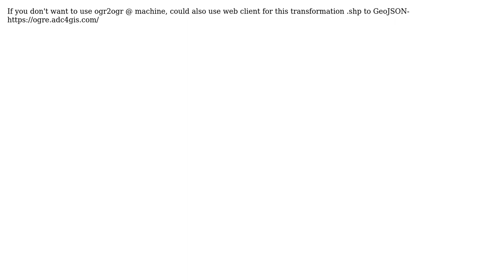GIS: Why does my GeoJSON have no coordinates when saving from Shapefile in QGIS?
With thanks & praise to God, and with thanks to the many people who have made this project possible! You are responsible for your own actions.